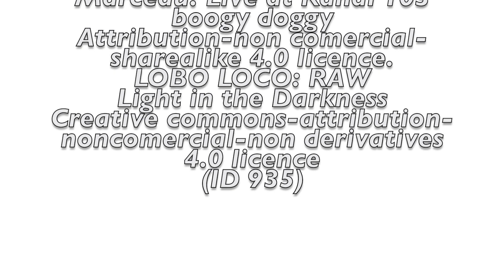SYD ADVRIDERS Midweek ride 4/6/20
Sydney ADVRIDERS midweek ride 4/6/2020. Yengo NP and Convicts trail. gs1200, DR650, YENGO, trailriders.